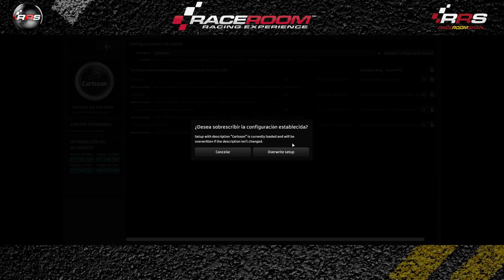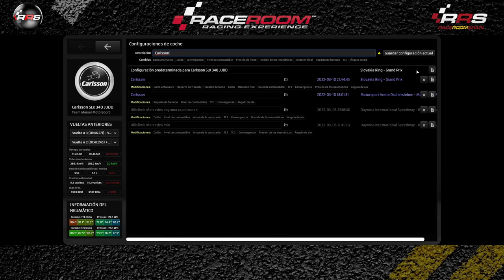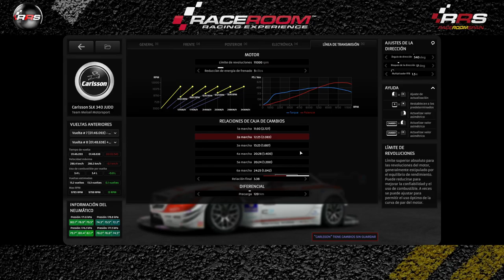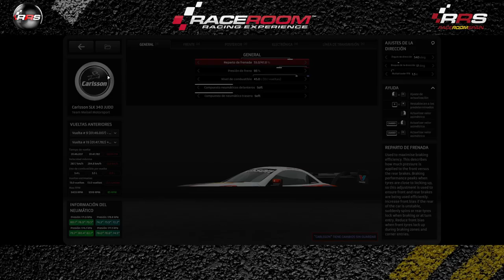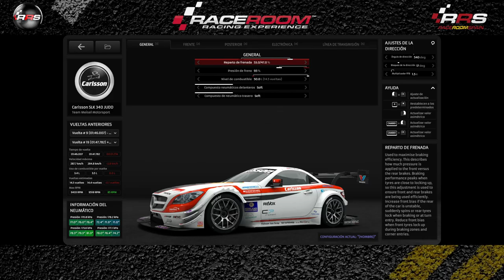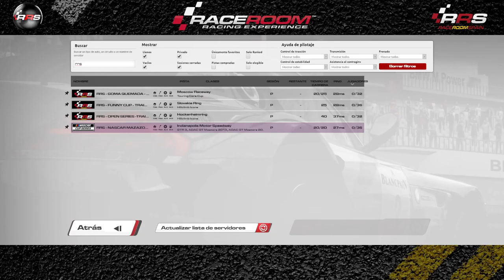RaceRoom 🏆 HILLCLIMB ICON 🏁 Slovakia GP 1 Funny Cup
Disfruta la carrera de la FUNNY CUP con los HILLCLIMB ICON en el circuito de Slovakia.
Increíbles batallas con los HILLCLIMB ICON en Slovakia, GP de la FUNNY CUP.
HILLCLIMB ICON  y Slovakia contenido de Raceroom.
GP de la FUNNY CUP en Raceroom con los HILLCLIMB ICON en Slovakia GP.
No pierdas detalle de los adelantamientos en Slovakia con los HILLCLIMB ICON .

Relacionado: HILLCLIMB ICON raceroom, raceroom HILLCLIMB ICON, HILLCLIMB ICON, raceroom Slovakia, Slovakia raceroom, Slovakia, Slovakia GP, GP Slovakia, HILLCLIMB ICON Slovakia, Slovakia HILLCLIMB ICON, HILLCLIMB ICON GP, GP HILLCLIMB ICON, raceroom online, raceroomspain, Raceroom HILLCLIMB ICON GP, Raceroom Spain, raceroom España, raceroom racing experience, raceroom carrera, raceroom español, raceroom gameplay, raceroom Slovakia, Raceroom HILLCLIMB ICON, raceroom online gameplay, GP raceroom, raceroom online multiplayer, raceroom multiplayer, raceroom racing experience gameplay, raceroom GP, Simracing, Racing, RRS, GP, Carrera, funny cup, Slovakia, Sim racing, raceroom español